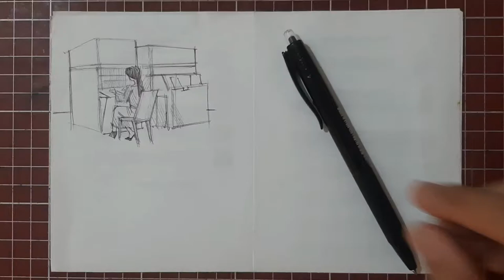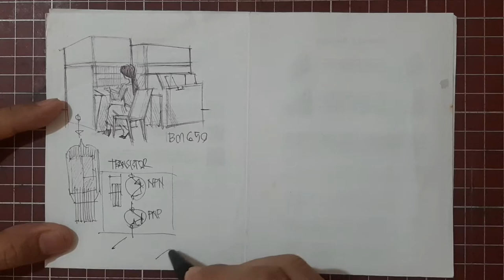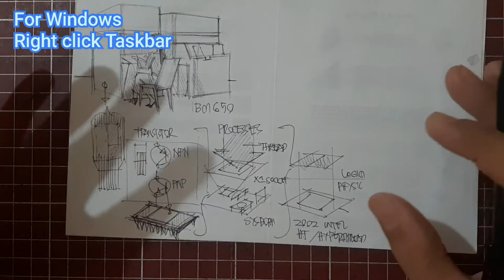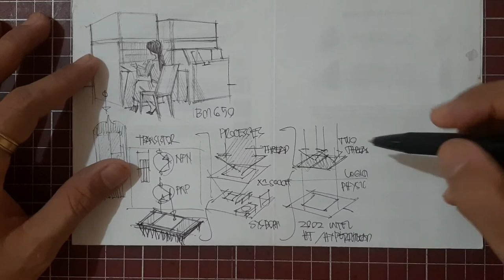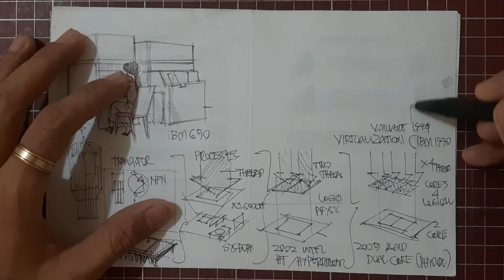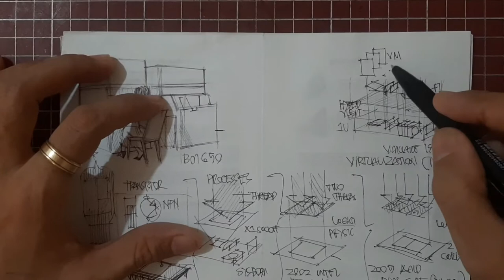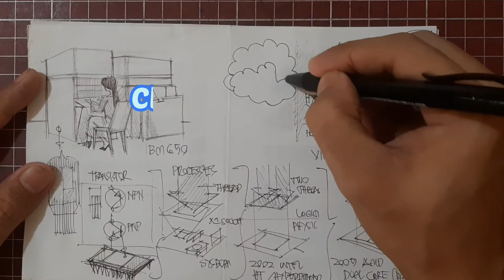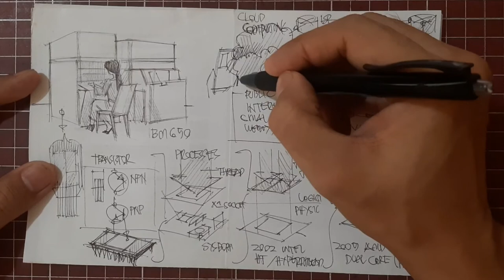From Vacuum Tubes, Virtualization to Cloud Computing [ Tech Video 2]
This general technology information tour, we will explore how old grand daddy computers the size of a room or a floor and shrink as an application to your compact cellphone.

Quick discussion on Vacuum Tubes transition to transistors. Transistors were miniturize and etch to form Microprocessors. How many Processes are accepted in the processor per Threads. Innovation that lead to Hyperthreading to form Logical Cores to multiple Cores per socket. Taking advantages of these multi core cpu lead to Virtualization. Datacenters to form Cloud computing.

Check your laptop how many processor cores it has from Windows TaskManager or command link kungfu junkie from your keyboard.

Windows Command Line in this video as follows.
WMIC:
wmic cpu get NumberOfCores,NumberOfLogicalProcessors

Powershell:
get-WmiObject -Class Win32_Processor | Select-Object -Property Name, Number | FT -autosize
Note: "FT -autosize" is to make the output fit the screen. You may omit this part but with it the result looks better.

For most of the general information, see Wikipedia.

Stay Safe